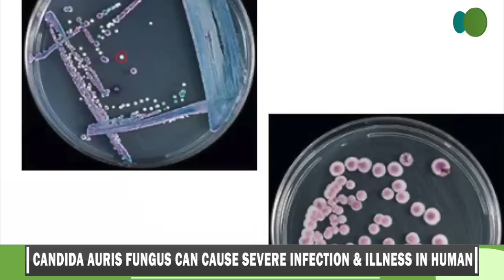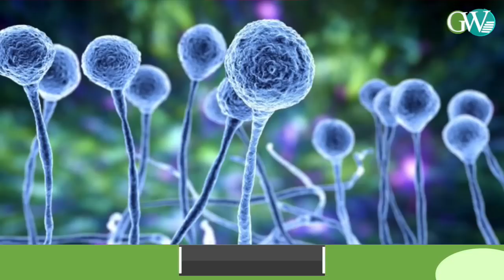CANDIDA AURIS: DRUG RESISTANT FUNGUS; A SERIOUS GLOBAL HEALTH THREAT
With Various Diseases Spreading Over The World, It Has Been Reported That A Disease Which Is Not Very New Has Been Spreading Over The World & The Disease Is Known As Candida Auris. Candida Auris Is A Fungus Type Virus Spreading Globally Causing Severe Illness In Humans. Candida Auris Can Be Lethal If Its Spread In Bloodstream & Whole Body. It Is Usually Detected In Healthcare Facilities & Can Be Spread Through Humans.